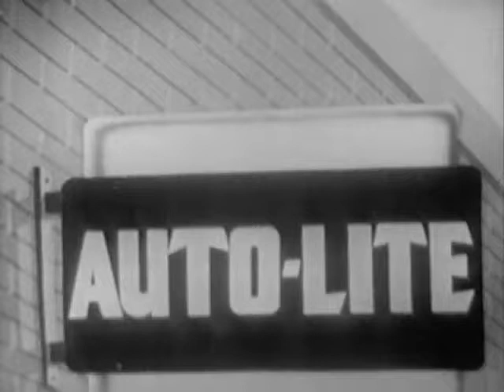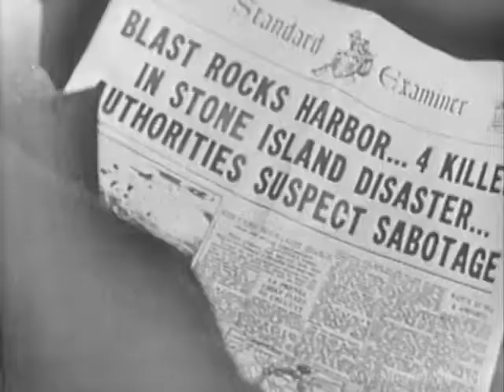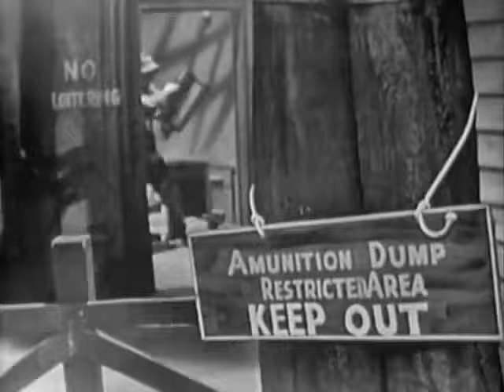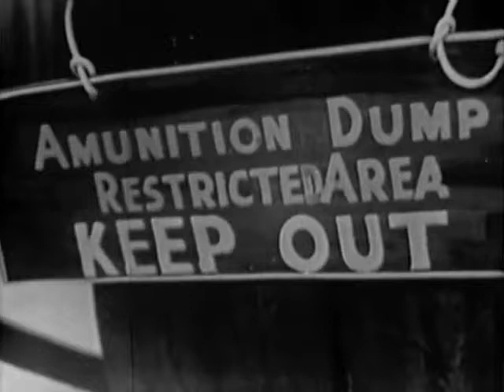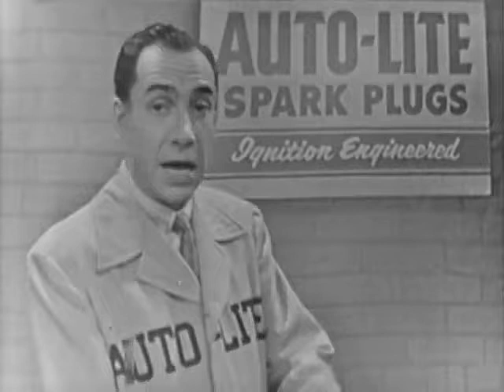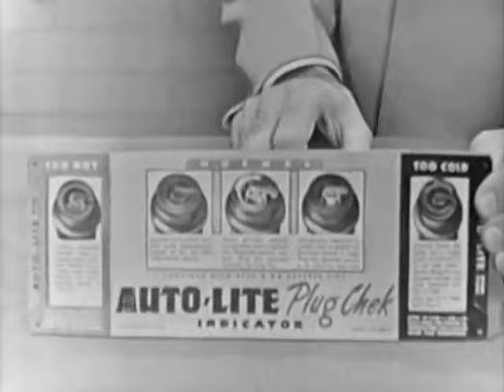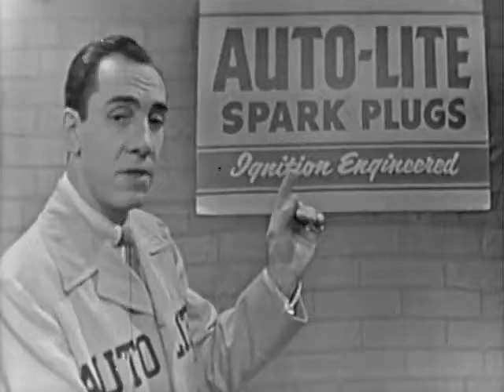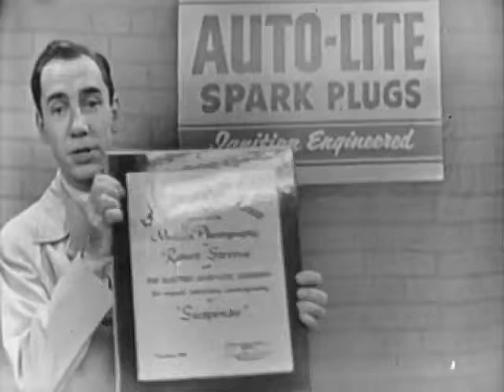1951 SUSPENSE - "Pier 17" - Paul Langton, Lawrence Fletcher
Starring Paul Langton, Lawrence Fletcher, James Gregory, Joe Mantell and Rex Marshall (announcer). Directed by Robert Stevens.

Dockworkers who load nitroglycerin onto cargo ships are on edge after an explosion at a nearby is rumored to have been an act of sabotage. The perpetrator is still at large and the FBI  believes he will strike again...soon!!